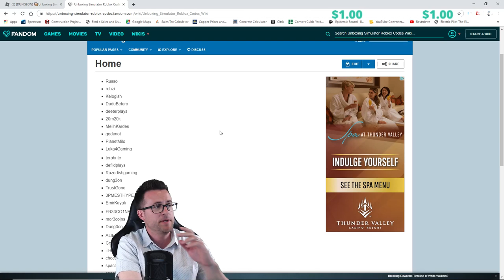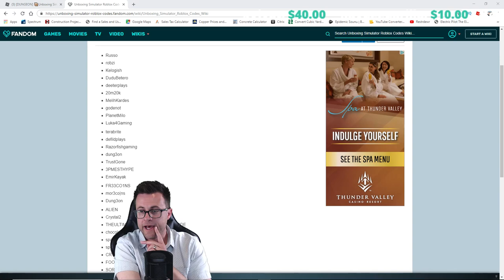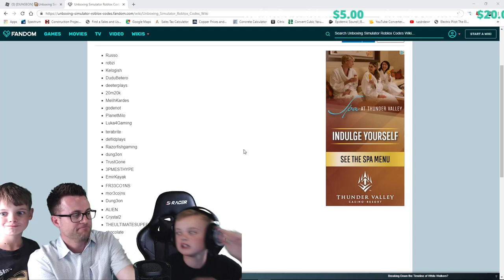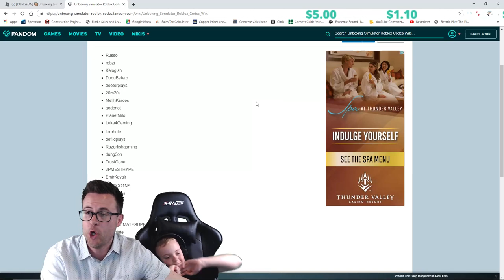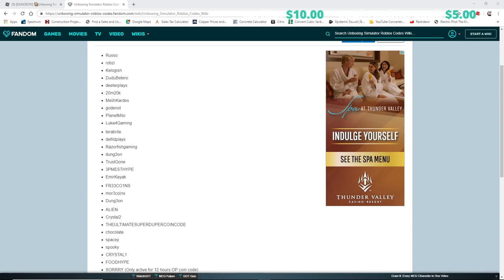Unboxing Simulator Codes, Update & More | Roblox Charity Livestream Gameplay | Family Friendly 2019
HOW TO JOIN:
👍 Search in Roblox for Schlamaddy then join the game!

👍 We're raising awareness and money for Type 1 Diabetes. Please see links below for more information and how you can help!

👍 *DON'T SKIP THE ADS* help us raise money from the ad revenue to donate to charity!

*Portions of all donations go to JDRF and other organizations for Type 1 Diabetes research

👍 Fortnite Support a Creator Code: RH-GAME-ON

What is ROBLOX? ROBLOX is an online virtual playground and workshop, where kids of all ages can safely interact, create, have fun, and learn. It’s unique in that practically everything on ROBLOX is designed and constructed by members of the community. ROBLOX is designed for 8 to 18 year olds, but it is open to people of all ages. Each player starts by choosing an avatar and giving it an identity. They can then explore ROBLOX — interacting with others by chatting, playing games, or collaborating on creative projects. Each player is also given their own piece of undeveloped real estate along with a virtual toolbox with which to design and build anything — be it a navigable skyscraper, a working helicopter, a giant pinball machine, a multiplayer “Capture the Flag” game or some other, you to ­be­dreamed-up creation. There is no cost for this first plot of virtual land. By participating and by building cool stuff, ROBLOX members can earn specialty badges as well as ROBLOX dollars (“ROBUX”). In turn, they can shop the online catalog to purchase avatar clothing and accessories as well as premium building materials, interactive components, and working mechanisms. robloxian high school mining simulator funny